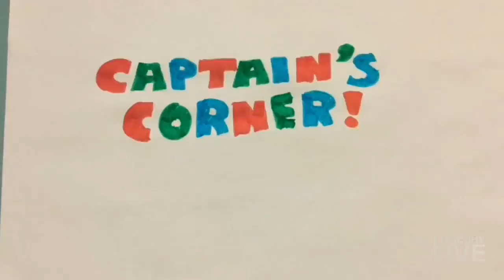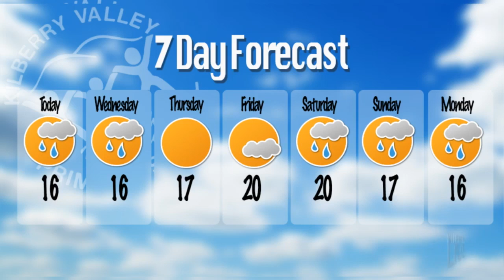Kilberry LIVE Tuesday 2 May 2017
ANZAC Day
Year Level Share (Grade 3)
Captains’ Corner
Weather
Important Dates

Hosted by Savannah and Rayhan